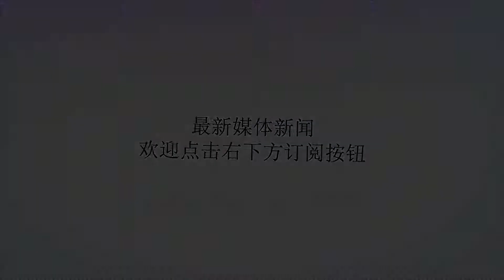街头健身停练半年，辛苦练成的“神技”还能剩下几成？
谢谢！街头健身不同于健身房里的器械训练，不以肌肉大小论“英雄”，而是以变得更强作为训练目标。至于评判的标准，就是能不能做“五大神技”。这些“神技”也是很多爱好者坚持锻炼的动力。不过在现实生活中，想要一成不变的保持训练是比较困难的，难免会出现停训的情况。如果停止训练半年，辛苦练成的“神技”还会剩下几成呢？一个不幸的消息是，停止训练半年，也许你的肌肉还在，但是“神技”早就离你而去了。为什么“神技”会那么快消退呢？原因有三。第一，肌肉的用进退废。有一项针对12名举重者的研究发现，在他们停止训练2周后，其代表性肌肉群内的快肌纤维比例下降了6.4%。如果停训时间延长，下降的比例将会更多。另外，肌肉力量也会出现一定程度的下降，速度通常为获得这部分力量时的三分之一。如果停止训练半年，光是在力量基础上就能感到大不如前。第二，体重的增加。比起掉肌肉，体重增加是停训后另一个需要面对的问题。街头健身属于徒手训练，动作的难易程度和自身体重直接相关。一个100kg的人拉一个引体向上就是要比一个60kg的人拉一个引体向上难很多。同样的道理，在原来的力量基础上，想要将长胖后的身体拉起来，那就相当于在做负重引体向上。负重做人体旗帜和前水平？想必有这实力的人还在少数。第三，“神技”用到的肌肉很刁钻。为什么前水平和俄式挺身比较难？那是因为前水平用到的三角肌后束在生活中得到的锻炼并不多，俄式挺身对手腕的发力角度更是讲究，再加上力矩的作用，看似简单的动作却需要非常大的力量才能完成。在同等水平下，对主发力肌群的力量要求就更加严苛了。当处于停训期间时，这些本来在生活中就锻炼得不多的肌群会更有可能被忽略，以至于完全处于停训状态。举个真实的例子。身边有个练了将近1年半的朋友，双力臂、顺风旗、单臂引体向上和前水平都学会了，俄挺只能分腿。由于临近毕业考试和找工作，断断续续停练了半年。半年之后他再次开始训练，除了双力臂没有明显退化外，其他的动作都出现了明显的退化。例如，单臂引体向上不能把下巴拉过单杠了，只能拉到眼睛。前水平是彻底定不住了。分腿俄挺变成了吊腿状态，而且持续的时间很短，需要从团身重头开始。这些变化，仅仅只是停训半年。最后，很多人都觉得“神技”太难，怎么都学不会。结果就是三天打鱼两天晒网，断断续续的训练。如果你清楚这些停训的变化之后，请你坚持下去。不然不要说学会“神技”了，就连“功力”都难以保证剩下几成。以上，希望对大家有所帮助。